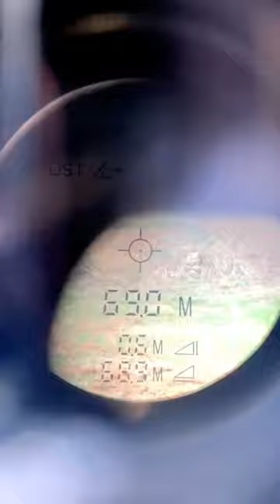Pan Ge bow making room villain dual-use compound bow # compound bow